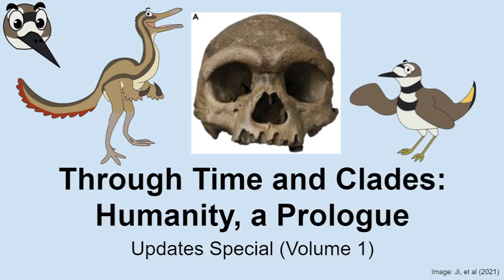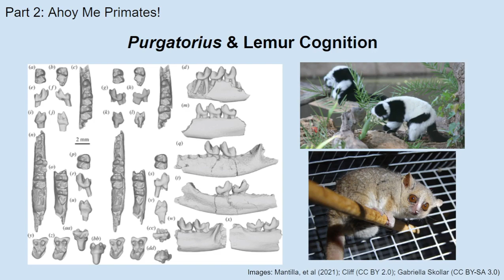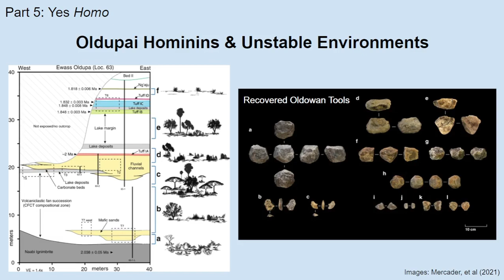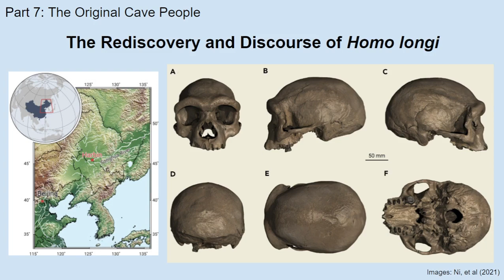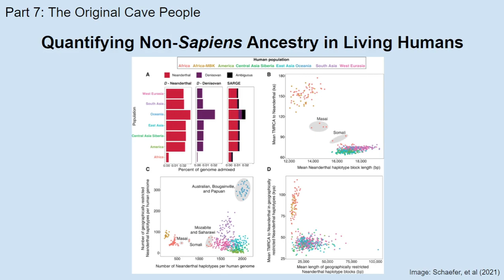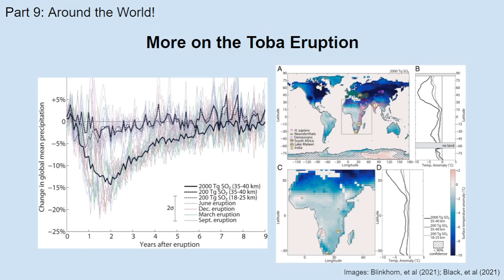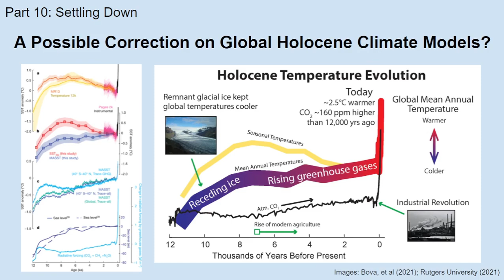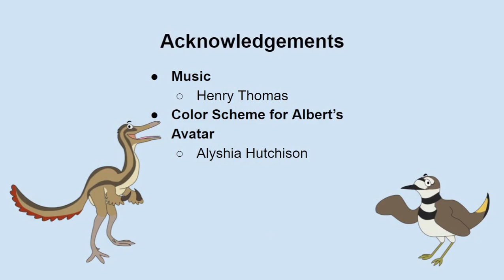Humanity, a Prologue: Updates (July 2021)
Our series Humanity, a Prologue may have concluded, but the study of anthropology has not! In the first of what will probably be an annual series of updates, Joan discusses recent scientific discoveries in the field that change or supplement the material presented in the series, including the new (or is it?) fossil hominin Homo longi, a revision of Holocene climate history, and a radical shift in how we view the origins of sedentary societies.

Contents
00:00 Intro
10:52 Updates to Episode 2 (primate diversity)
33:59 Updates to Episode 3 (apes)
50:55 Updates to Episode 4 (australopithecines)
57:24 Updates to Episode 5 (genus Homo)
01:11:50 Updates to Episode 6 (erectines)
01:19:17 Updates to Episode 7 (Neanderthals and kin)
01:50:19 Updates to Episode 8 (African Homo sapiens)
02:12:23 Updates to Episode 9 (human population expansions)
02:29:41 Updates to Episode 10 (sedentism)
02:59:13 Updates to Episode 11 (agriculture)

The Dawn of Everything: A New History of Humanity by David Graeber and David Wengrow